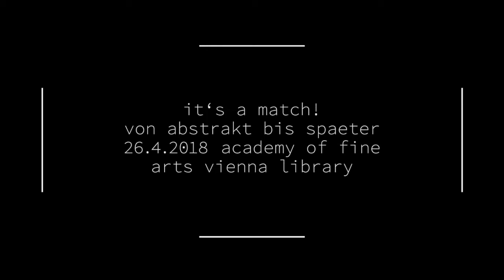it’s a match! Von abstrakt bis später – bug blanket x snackvideo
performance: alexandru cosarca
sounds: model duchenne, silent white orchid, roy culbertson iii, model leatherette

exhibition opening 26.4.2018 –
academy of fine arts vienna/library

»It‘s a match! Von abstrakt bis später«
with Annemarie Arzberger, Florian Aschka & Berivan Sayici, Ben, Alexandru Cosarca, Roy Culbertson III, Mariama Diallo, Mirabella Dziruni, Moritz Gottschalk, Almut Hahn, Neda Hoseinyar, Anna Karina, Erisa Mir Kazemi, Larissa Kopp, Manuela Picallo Gil, Heti Prack, Elisa Schlifke, Siriluck Sinarak, Corinna Wrana. Feat. Offerus Ablinger/Hagendorfer/Lukas Reischauer.
curated by von Barbara Stöhr bug blanket
* Feat. Context Cocktail Bar

video by
Roxana Vossough
snackvideos.at